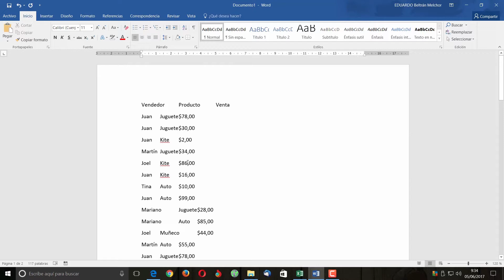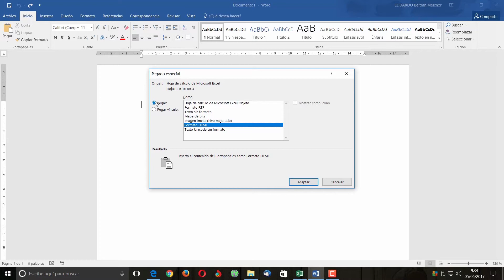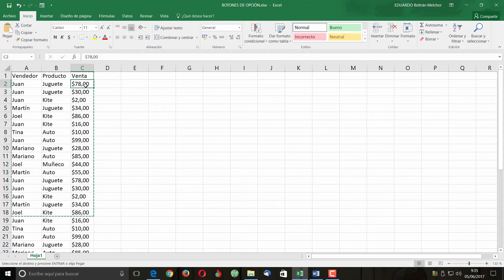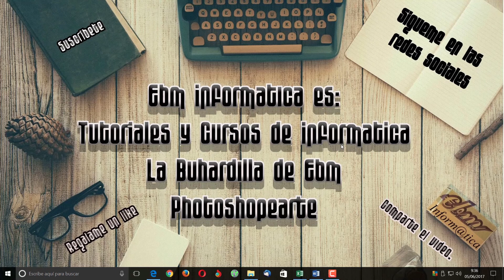CURSO DE EXCEL 2016 DESDE CERO LECCION 37 VINCULAR ARCHIVOS DE EXCEL CON WORD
Lección 37, curso de Excel 2016 desde cero, vincular archivos de Excel con Word.